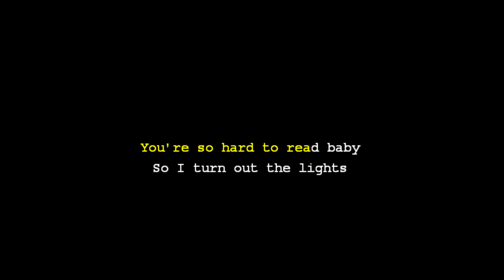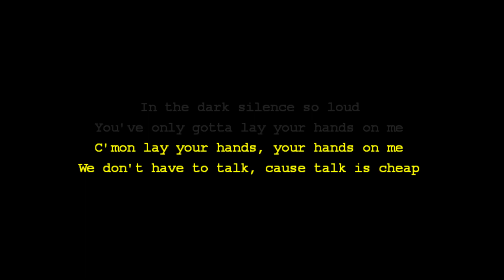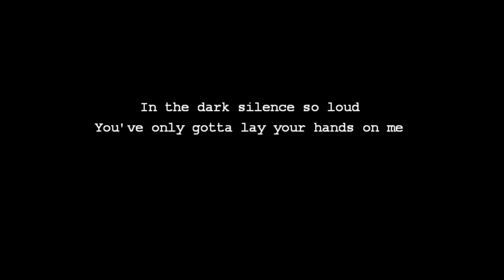Hands - Karaoke - Mike Perry ft. The Vamps & Sabrina Carpenter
Hello dear community, I want to tell you that our team already has Patreon, so in this way you will lend us a hand with your contribution and you will contribute to the development of future content for your entertainment, counting on you will have a benefit that will make you make transcendental decisions hereinafter for the channel.